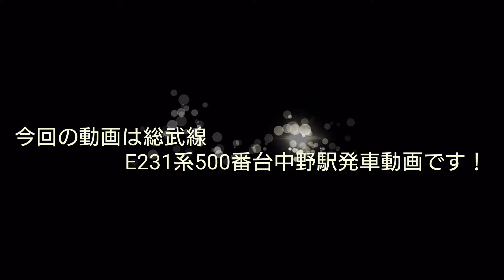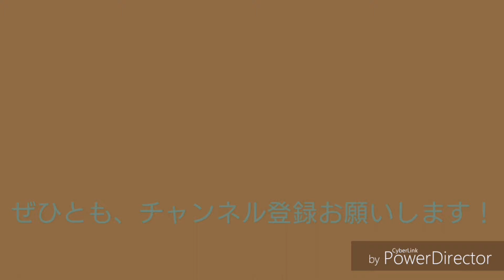総武線E231系500番台中野駅発車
今回の動画は総武線E231系500番台中野駅発車動画です！

Taichi TVのTwitterリンクです！